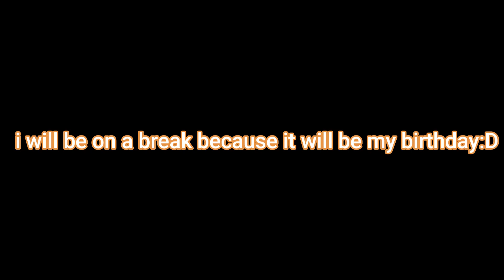youtube update:D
o-o